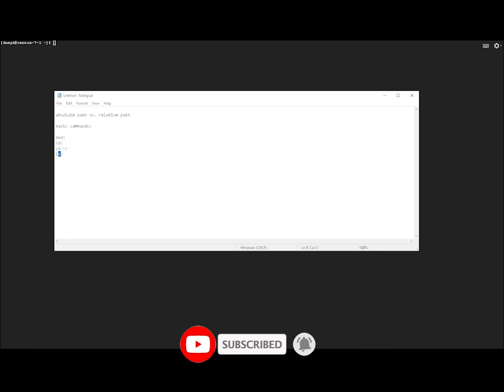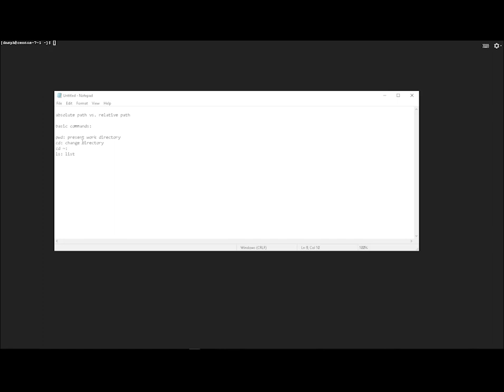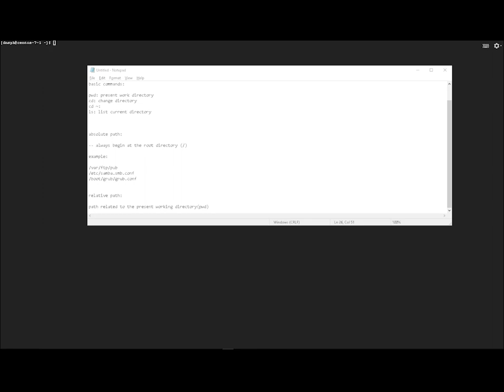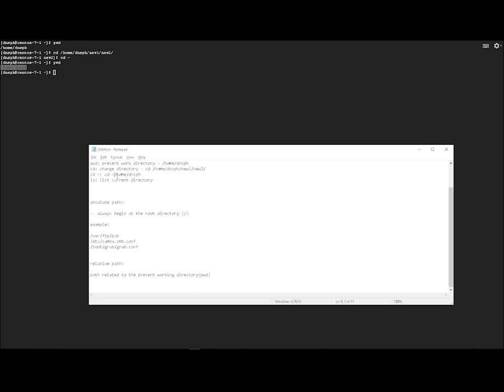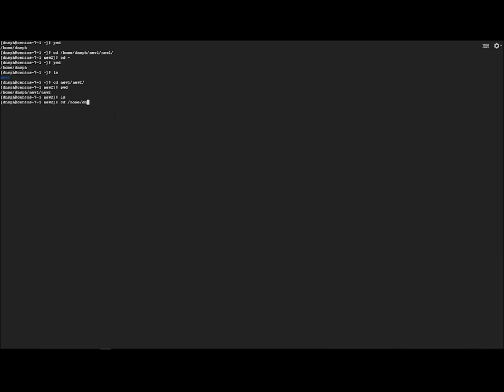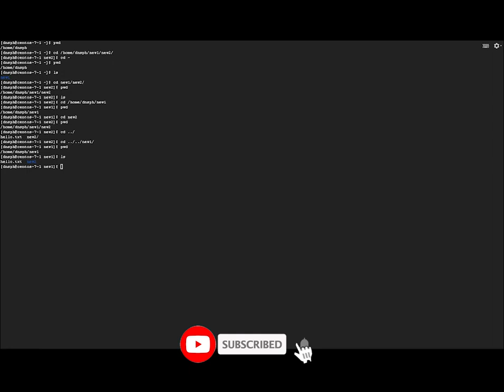absolute and relative path | linux tagalog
in this lesson matututunan natin ano nga ba ang absolute at relative path sa linux at konting basic commands

yung "pwd" is print working directory pero same din naman kasi kung nasan ka present working directory hehe :)

yung ls pala hindi lang sa current directory na focus lang sa topic hehe :)
bali ang ibig ko sabihin dun yung "ls ." (dot) un yung mag list ka sa current directory mo.

mejo puyat din nung ginawa ko to kaya dami wrong grammar wahahaha